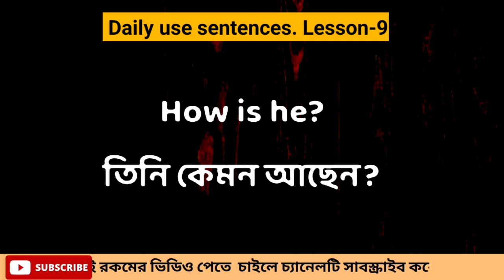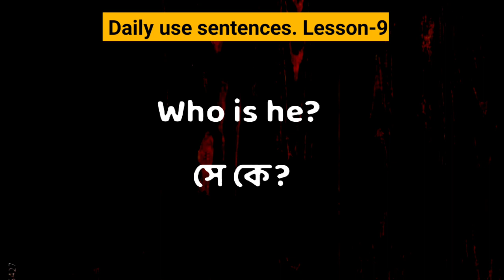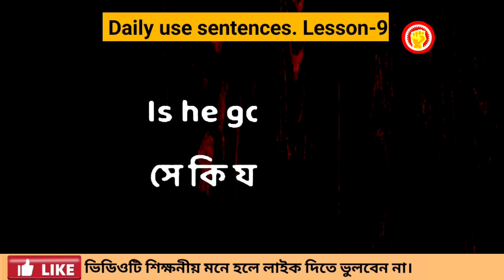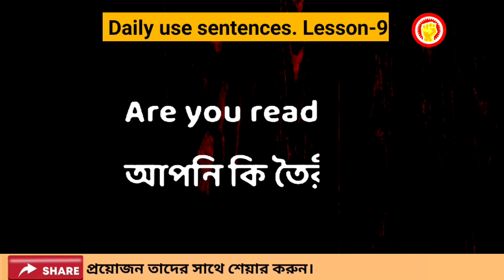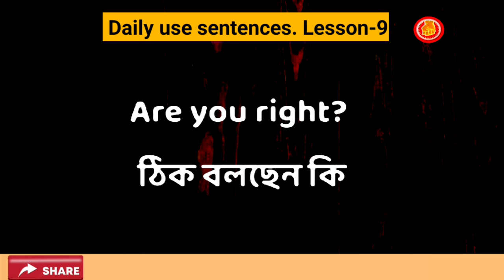মোস্ট কমন ইংরেজি বাক্য ক্লাস-৯ || Basic English A to Z.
মোস্ট কমন ইংরেজি বাক্য ক্লাস-৯
উপদেশঃ

speaking
speaking English
english
basic spoken english practice with dadar i sc
spoken
english spoken
english vocabulary
english words
english word
english convention
english conversation
English song, English movie, English gaan, English learning cartoon, English cartoon, cartoon, english speaking practice
english vocabulary - 4000 essential engl...
ইংলিশ গান
ইংলিশ মুভি
bangla to english translation app
basic english